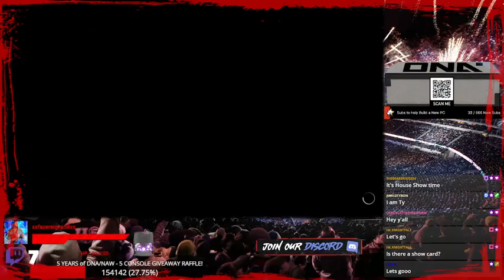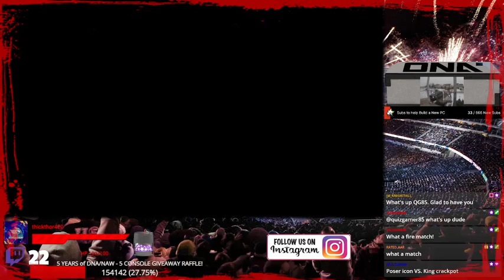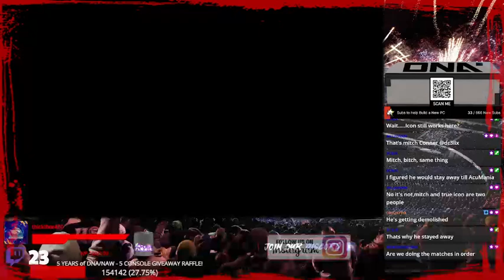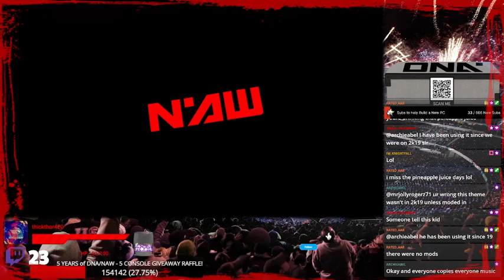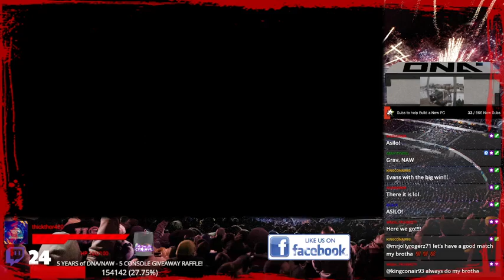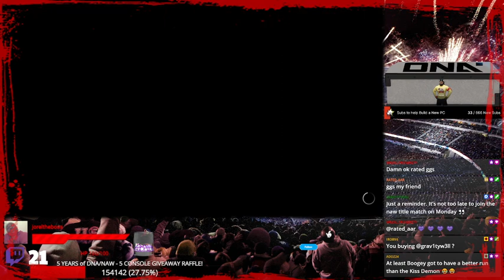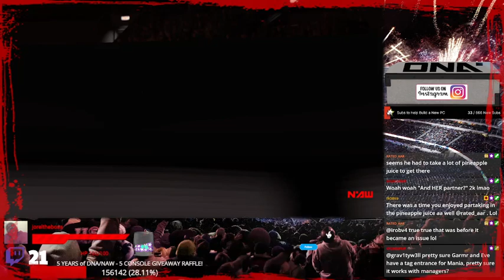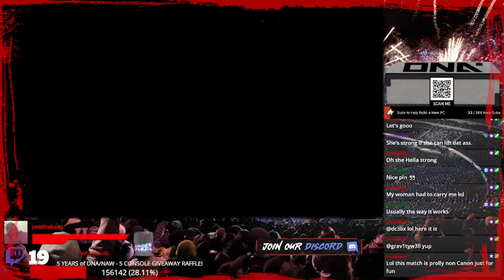NAW, Ep. 647 "House Show"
King Jackpot vs. Yuri
Extreme Rules: Garmr vs. Grav
Jackpot vs. Icon
Coz vs. Archie
Jackpot vs. Seth Myers
Rated vs. Jacob Evans
Tables: Yuri vs. Coz
Lana vs. Hazel
Knightfall vs. Garmr
Hell in a Cell: Coz vs. Rated
Patrick Danger vs. Briggs
Shane Maverick vs. Vasa
Garmr and Eve vs. Lana and Grav